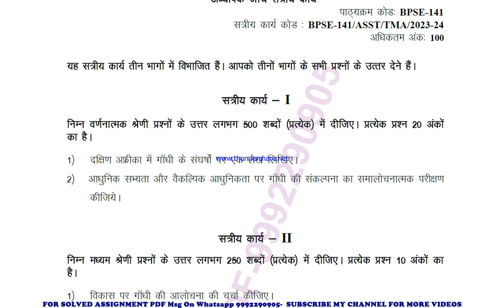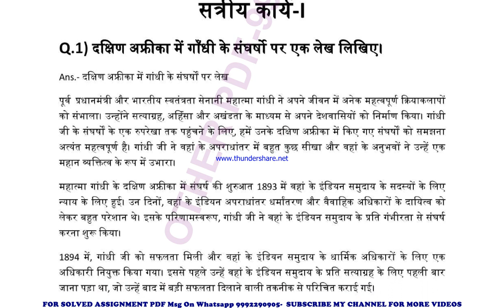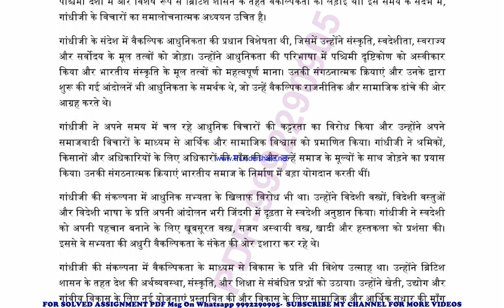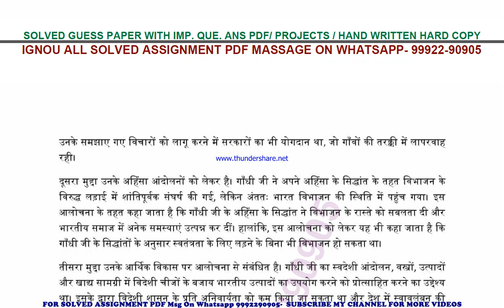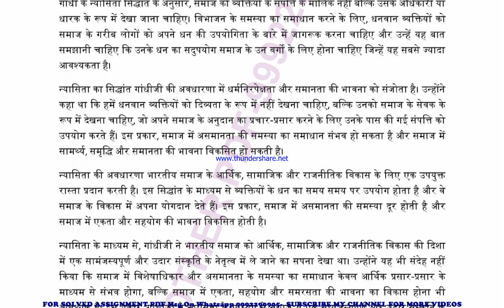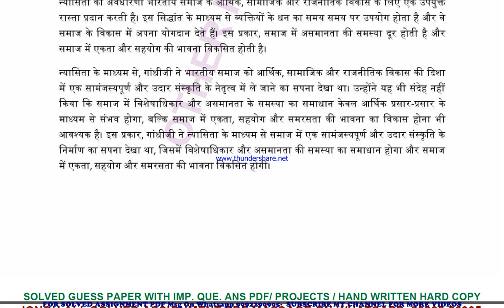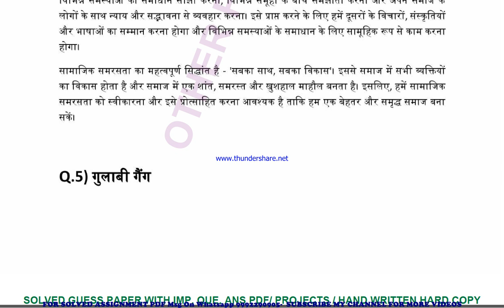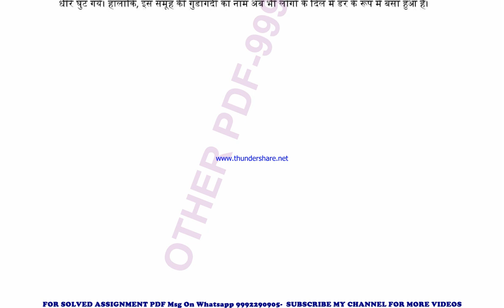bpse 141 solved assignment 2023-24 | bpse 141 solved assignment in hindi 2024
price-
bag-30rs

 ignou solved assignment bpse 141,
bpse 141 solved assignment in hindi,
 bpse 141 ignou assignment 2023-24,
  bpse 141 solved assignment 2023-24,
 ignou bpse 141 solved assignment free,
  solved assignment ignou 2023-24 bpse 141,
 solved assignment of bpse 141,
 bpse 141 ignou solved assignment kaise download kare,
 ignou solved assignment 2023-24 bpse 141,
bag bpse 141 solved assignment,
bag bpse 141 solved assignment 2023-24 in hindi,
bag bpse 141 solved assignment in hindi,
bag bpse 141 ignou assignment 2023-24 solved,
bag bpse 141 solved assignment 2023-24,
ignou bag bpse 141 solved assignment free,
bag bpse 141 solved assignment ignou 2023-24,
solved assignment ignou 2023-24 bag bpse 141,
bpse 141 solved assignment ignou exam preparation ignou exam
bpse 141 exam how to study for ignou,
exam bpse 141 exam preparation preparation for,
gnou exams bpse 141,
 ignou bpse 141 exam preparation,